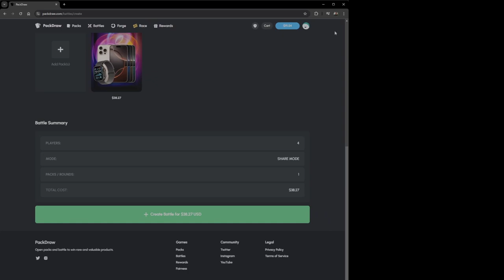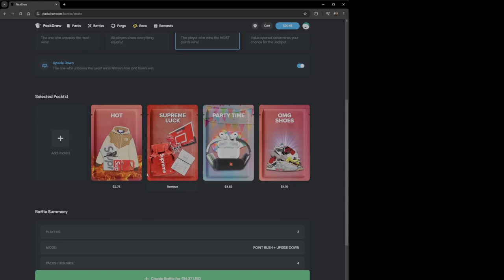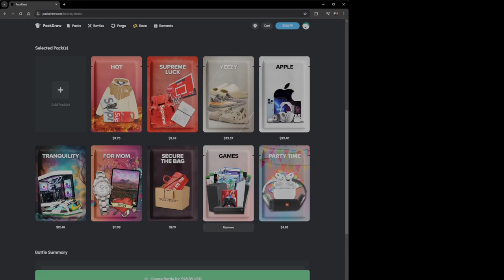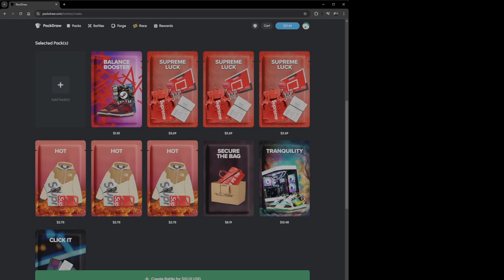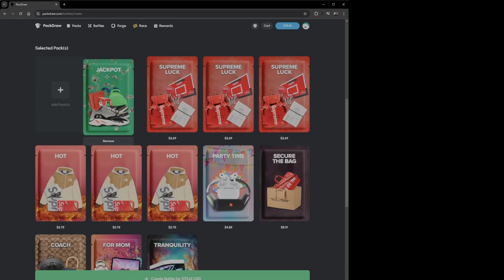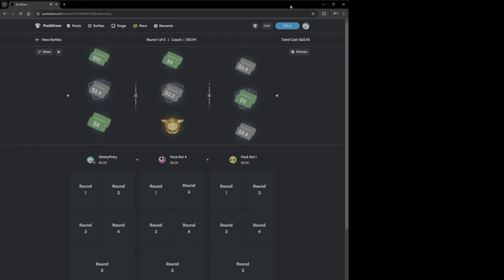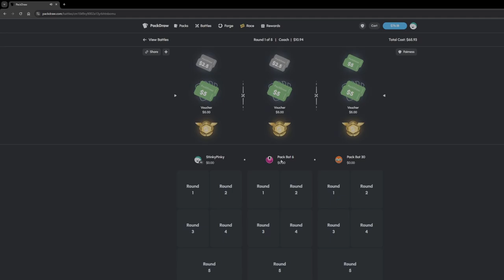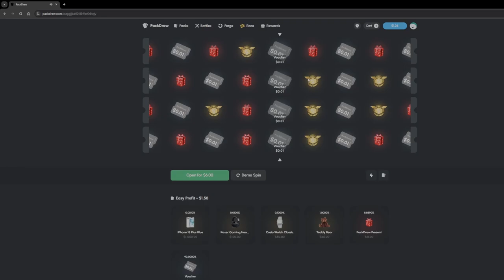Uncovering PackDraw: Real or Fake?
Join us as we uncover the truth behind PackDraw! Is it real or fake?

Packdraw
Packdraw is a case opening website where you can win stuff or if you just want to take the value of the item you can cash it out to crypto then send it to paypal and cash itt out to your bank.It would really help if you use my code Gamer when you deposit i would like to start another youtube channel for content just like packdraw

For a 5% bonus when you deposit with packdraw (case opening site) click the link below and use code: Gamer as a referral